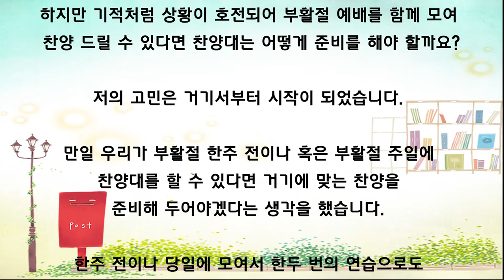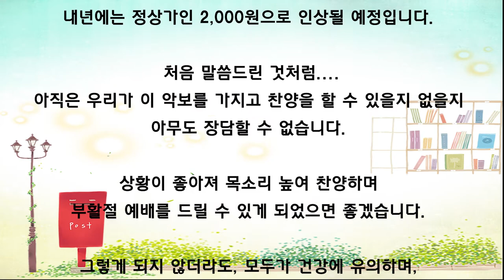유빌라테 음악감독의 편지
코로나19 바이러스가 우리 사회를 많이 어렵게 하고 있습니다.
어느 한 부분 아프지 않은 부분이 없다고 할 정도로 모두가 힘든 시절을 보내고 있습니다.
특히나 매주 함께 모여 드리던 예배가 온라인 예배 등으로 바뀌면서 자연스럽게 찬양대 역시 당분간 함께 모여 찬양을 하는 것이 어려워졌습니다.

찬양대의 연습과 찬양이 중단되면서 유빌라테도 자연스럽게 영향을 받게 되었습니다.
사실 모든 교회음악 출판사들은 성탄절을 지나 부활절까지가 1년의 매출을 좌지우지할 만큼 중요한 시즌인데 그중 하이피크 시즌이 정지되어 버린 상황이지요.

그러나 그것보다도 더 마음이 아픈 것은 기독교의 가장 큰 절기인 부활절조차 함께 모여 예배할 수 없을지 모른다는 것입니다.
아마도 1~2주 안에 급격한 상황의 변화가 없다면 부활절 예배도 지금과 같이 온라인으로 드려야 할지도 모르겠습니다.

하지만 기적처럼 상황이 호전되어 부활절 예배를 함께 모여 찬양 드릴 수 있다면 찬양대는 어떻게 준비를 해야 할까요?

저의 고민은 거기서부터 시작이 되었습니다.

만일 우리가 부활절 한주 전이나 혹은 부활절 주일에 찬양대를 할 수 있다면 거기에 맞는 찬양을 준비해 두어야겠다는 생각을 했습니다.

한주 전이나 당일에 모여서 한두 번의 연습으로도  가능할 수 있는 찬양을 만들어야겠다고 생각했습니다.

부활절이니만큼 일반 찬양보다는 기쁘고 힘 있는 찬양이었으면 좋겠고,
한두 번 연습으로도 가능한 난이도였으면 좋겠다고 생각했습니다.

무엇보다도 이 어려운 시기를 함께 잘 넘어가자는 의미로 유빌라테 칸타타로 부활절을 준비하던 교회 찬양대들에게 도움을 줄 수 있었으면 좋겠다는 생각을 했습니다.

그래서 10분에서 12분 정도의 분량으로 쉬운 특별 찬양 시리즈를 최정연, 민유리, 김의헌 작곡가에게 의뢰하여 만들게 되었습니다.

올해 유빌라테 칸타타를 구입하셔서 부활절 음악예배를 준비하시던 교회에는 곡당 500원으로 악보를 공급해 드리려고 합니다.

유빌라테에서 칸타타를 구입하지 않은 교회 찬양대에게는 1,000원으로 공급하겠습니다.

내년에는 정상가인 2,000원으로 인상될 예정입니다.

처음 말씀 드린것 처럼.

아직은 우리가 이 악보를 가지고 찬양을 할 수 있을지 없을지 아무도 장담할 수 없습니다.

상황이 좋아져 목소리 높여 찬양하며 부활절 예배를 드릴 수 있게 되었으면 좋겠습니다.

그렇게 되지 않더라도, 모두가 건강에 유의하며, 서로가 격려하고, 함께 이겨 나갈 수 있게 되기를 기대해 봅니다.

2020년 3월 31일
유빌라테 음악감독
서형일